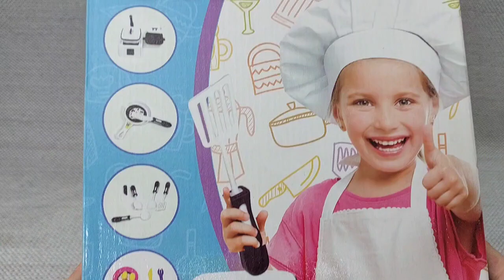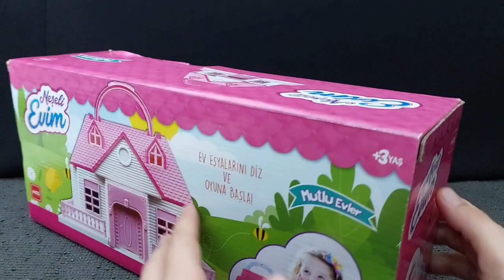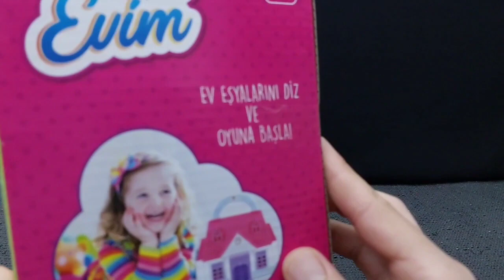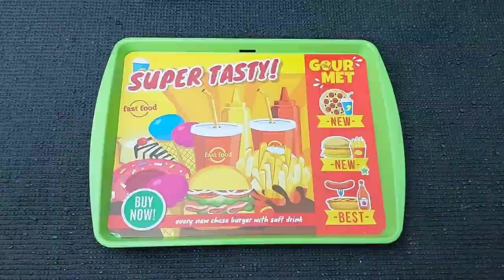Hello Kitty toys | 10 Minutes Satisfying with Unboxing Beautiful Barbie Doll kitchen Toys | ASMR